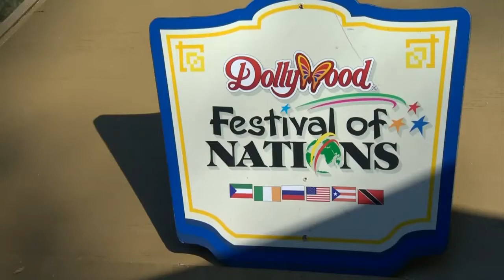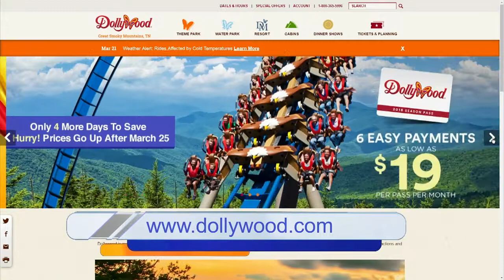Dollywood opens for the season!